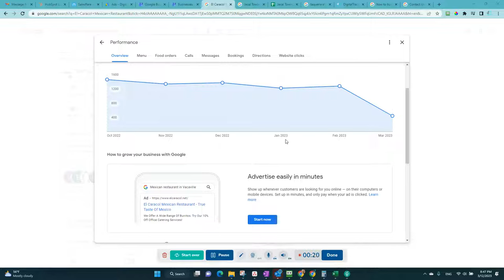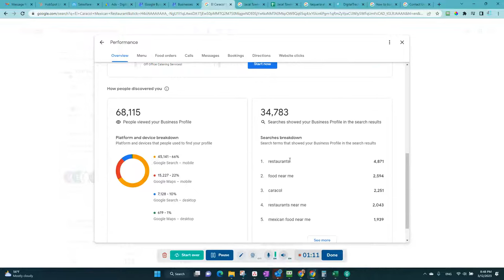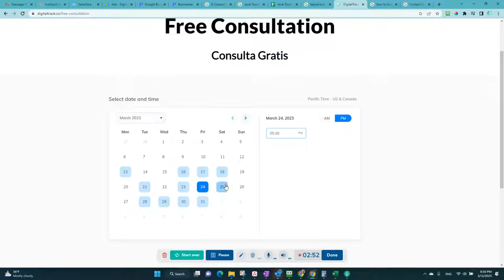Herramientas de seguimiento en el perfil para negocios de Google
El perfil de negocios de Google también ofrece herramientas de seguimiento para que pueda ver quiénes visitan su perfil y cómo interactúan con su negocio.

¿Necesitan ayuda para optimizar su perfil de Google My Business? 💻 ¡Agenden una llamada de cortesía con nosotros para obtener más información! 👇